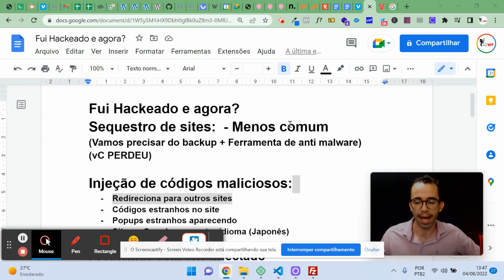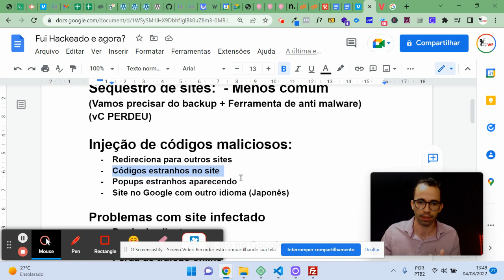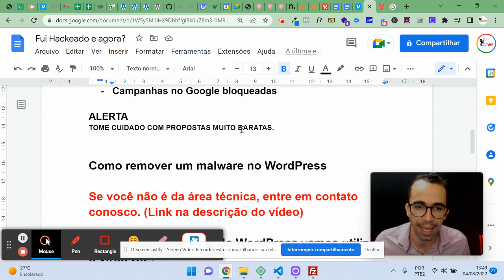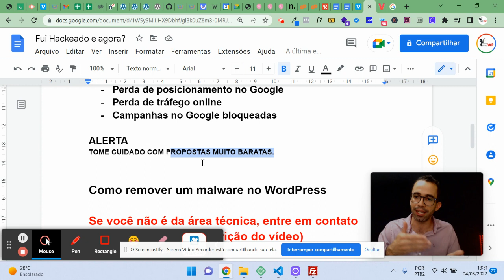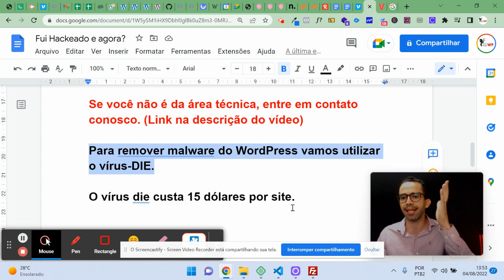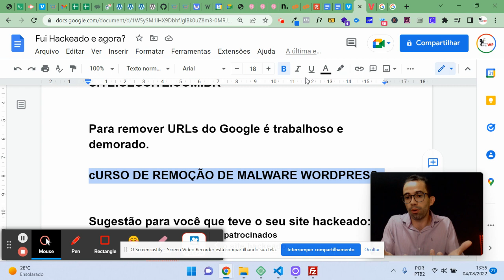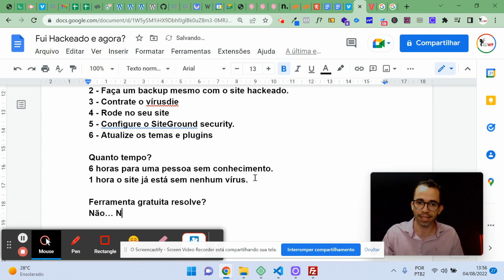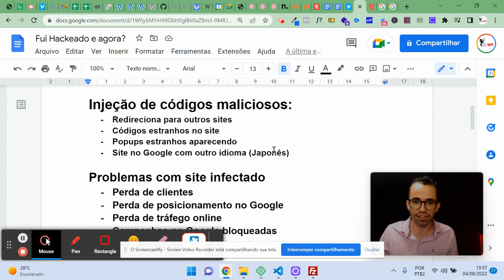Fui Hackeado e agora?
Seu site foi hackeado? Veja nosso Serviço de remoção de malware WordPress.